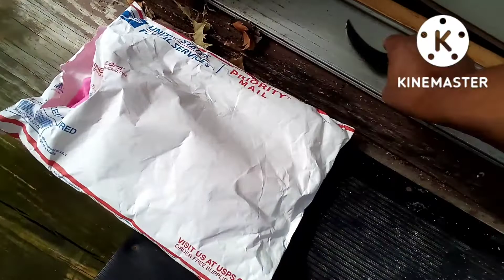Pretty In Pink New T-shirts Promo!!!!! October 7th, 2022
The Awareness months are here and we got pretty In Pink selection.